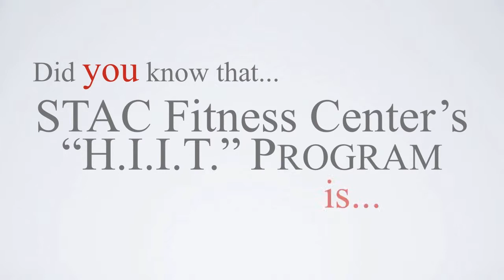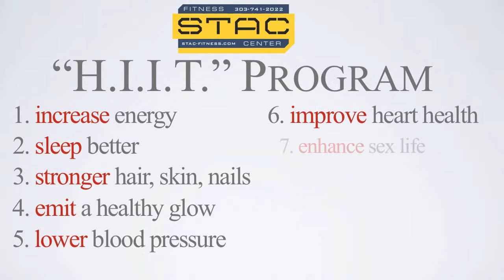10 Reasons You Should Be Training At STAC Fitness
10 Reasons You Should Be Training At STAC Fitness